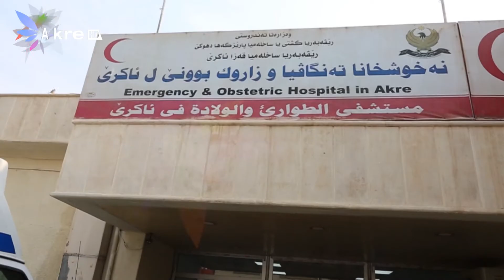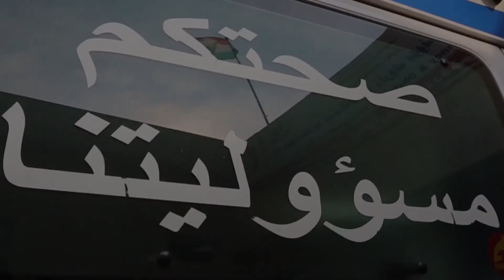ئاكرێ هه‌لمه‌تا خوین به‌خشین بو پێشمه‌رگه‌هێن قه‌هره‌مان 25 10 2016